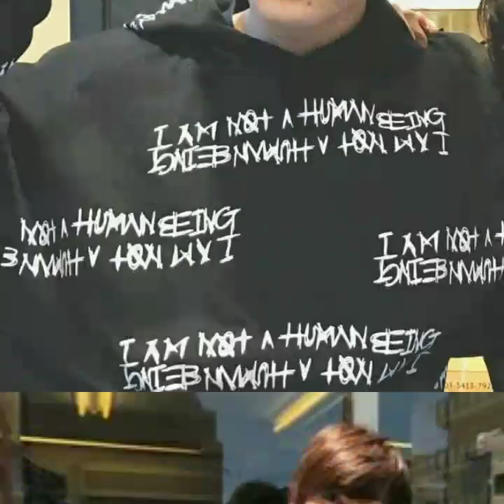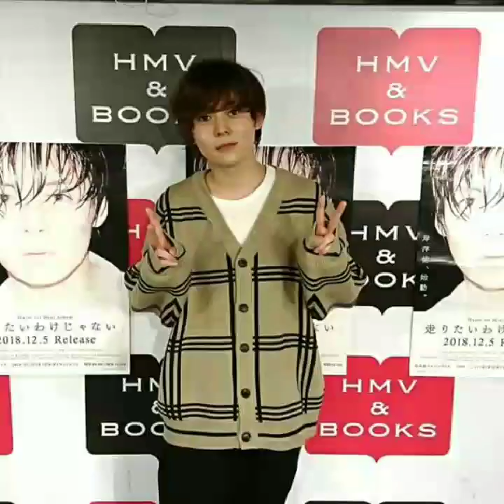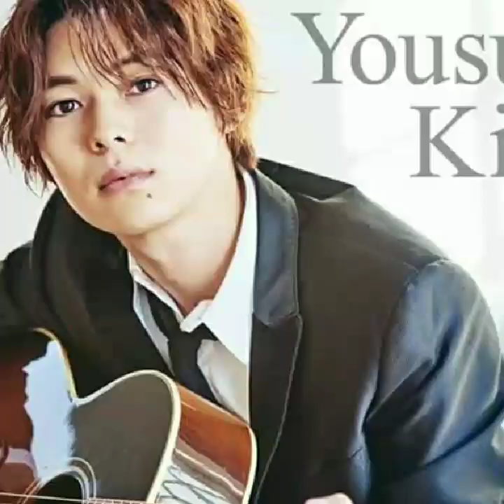Bai hát Sasoriza no Uta,yosuke kishi.ILOVEYOU